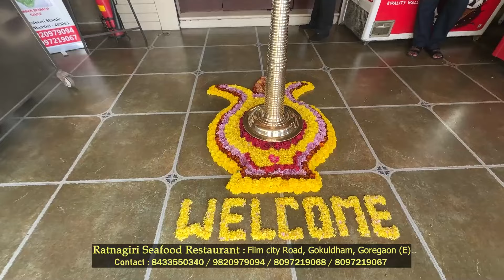आम्ही गेलो गोरेगावातील FAMOUS रत्नागिरी SEAFOOD रेस्टॉरंटला Mumbai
Ratnagiri Malvani Seafood Family Restaurant : Film City Road, Gokuldham, Goregaon East, Mumbai